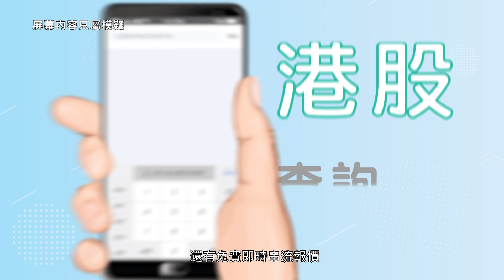「富昌股亨通」證券買賣手機應用程式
「富昌股亨通」證券買賣手機應用程式已正式推出
集合多種功能 請即下載
查詢請敢電(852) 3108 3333